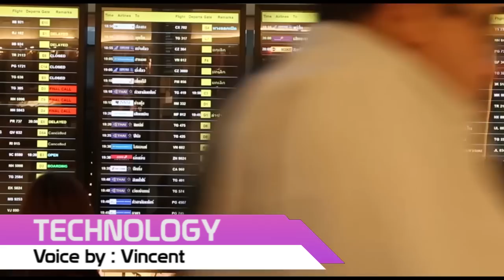Doing International Business in Thailand - MM UNTAR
This video provide guideline for company or business owner who want to expand their business to Thailand.

This video created by :
1. Dian Herdian
2. Edwin
3. Felix Feriadi
4. Regina Angelica Masui
5. Vincent
from MM Untar 53A as mid test project for International Business.